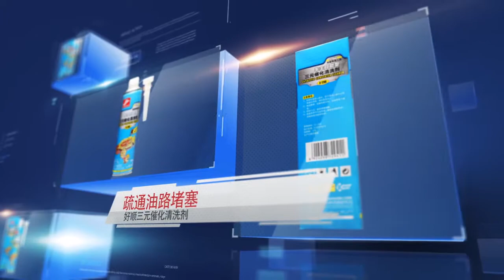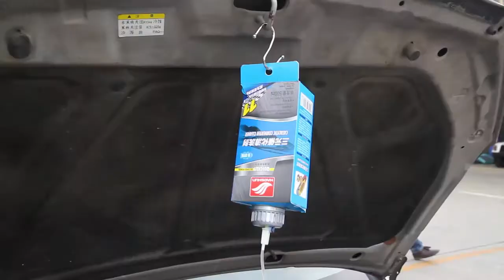cara penggunaan catalytic conventer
Produk ini dapat membersihkan penyumbatan yang terjadi pada catalytic converter mobil, Meningkatkan penghematan bahan bakar, Mencegah korosi pada fuel system dan Membersihkan saluran katalitik dari residu pembakaran, menghilangkan endapan karbon koloid di ruang bakar dan menghilangkan tiga cara yang melekat pada katalis bahan kimia, sehingga dapat mengembalikan fungsi pemurnian gas buang katalis tiga arah, meningkatkan daya dan menghemat bahan bakar,  Kehidupan pelayanan yang diperpanjang.